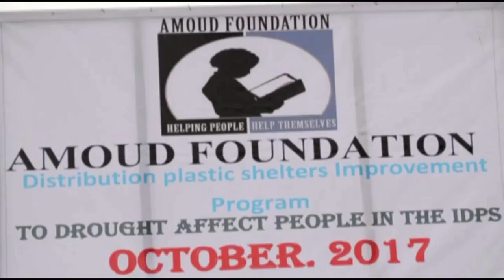BAYDHABO OO KA SOCOTA U GARGAARIDDA DADKA TABAALAYSAN IYO WELIBA BIYO DHAAMIN